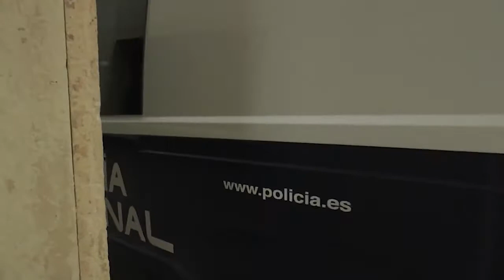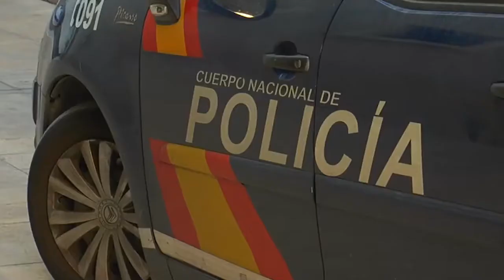SUCESOS: Condenado a 26 años y cinco meses de prisión al hombre que mató a su bebé en Almassora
La Audiencia Provincial de Castellón ha condenado a una pena de 26 años y cinco meses de prisión por los delitos de asesinato, lesiones y violencia habitual a un hombre de 21 años que mató a golpes su bebé de diez meses en la vivienda familiar de Almassora.